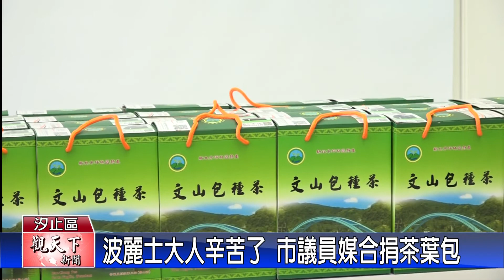20220824觀天下新聞 波麗士大人辛苦了 議員媒合捐茶葉包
有感於員警平時都站在第一線為民服務，再加上疫情期間也很辛苦，就有民眾在新北市議員廖先翔的媒合下，捐贈家鄉坪林的茶葉包給汐止警分局，感謝辛苦的員警們，也為他們加油打氣。